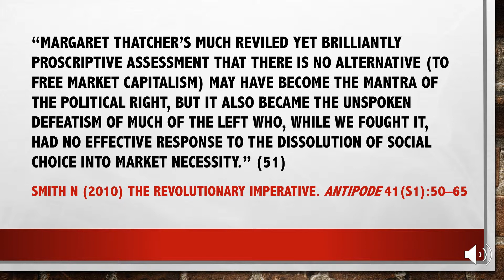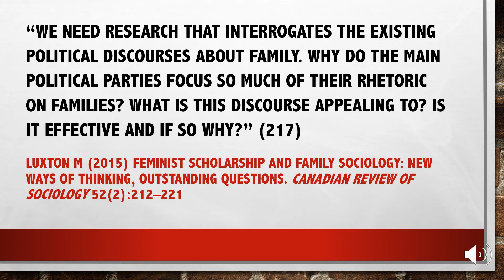Video abstract -- "Protect Wisconsin Families"?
Video abstract -- '"Protect Wisconsin Families"? Rethinking Left Family Values in the 2011 Wisconsin Uprising' by David K. Seitz